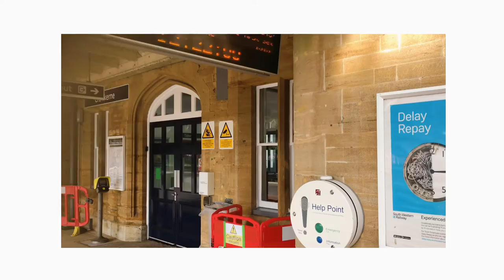Crewkerne (Train Station Summary)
Some wild shenanigans happened to this canopy!